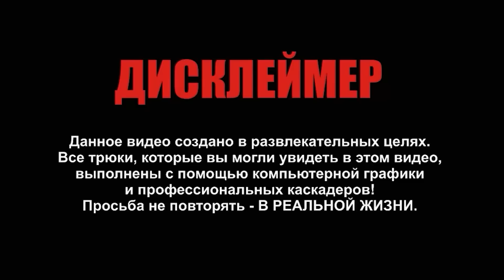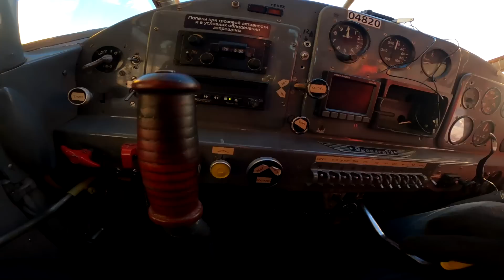⚠️Продаю Самый опасный самолет на посадке ЯК-12?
В этом видео на канале Ваня за Штурвалом, на Аэродром Боровая приехал пилот Евгений, который захотел купить самый опасный самолет на посадке ЯК-12. Ваня расскажет слабые и сильные стороны этого самолета.